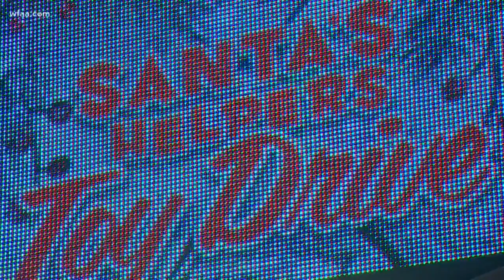The gift of giving comes full circle